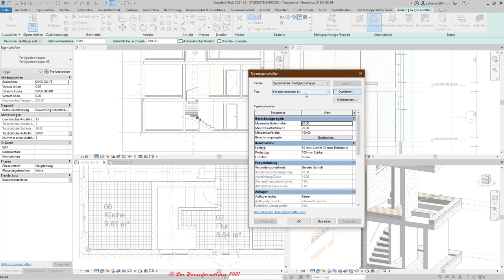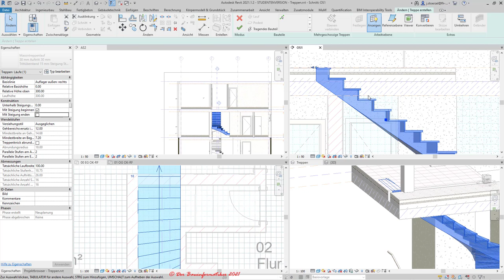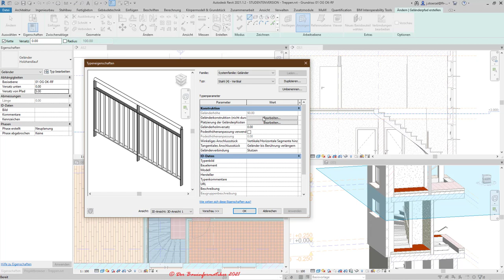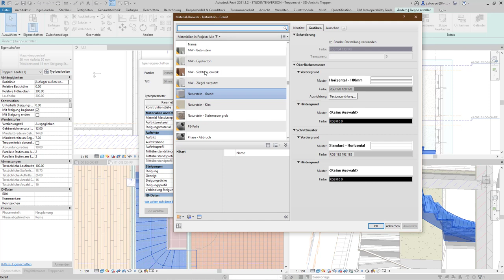Revit Grundkurs: 4.3. Geschosse verbinden mittels Treppe – L-förmige Wendeltreppe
In diesem Tutorial wird an einem konkreten Beispiel erläutert, wie man zwei Geschosse mittels einer L-förmigen Wendeltreppe verbinden kann. Das Tutorial gliedert sich dabei wie folgt:
1. Erstellung einer Standard-Wendeltreppe 01:55
a. Relevante Grundeinstellungen wie z.B. Typen- u. Exemplareigenschaften sowie weitere Optionen 02:05
b. Anpassung der Treppengeometrie über Formgriffe 05:35
2. Erstellung der Decköffnung für die Treppe (ggf. Geschossdecke mit Treppe geometrisch verbinden) 12:45
3. Erstellung des Treppengeländers sowie des Geländers für die Galerie 18:40